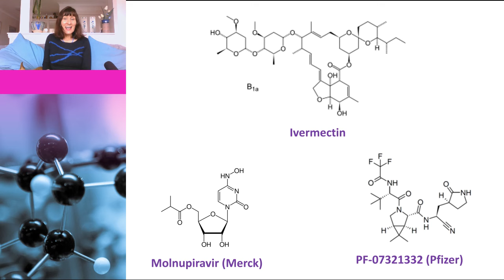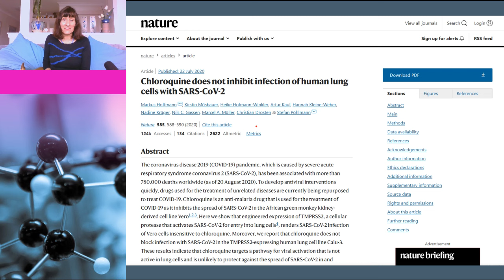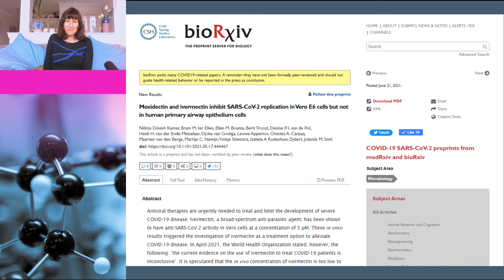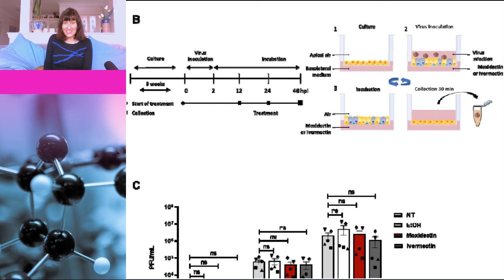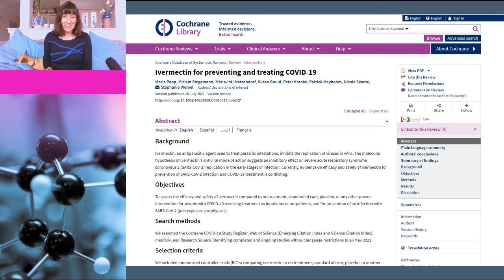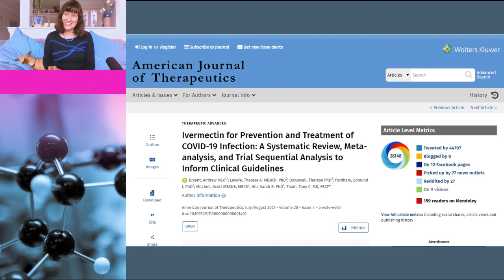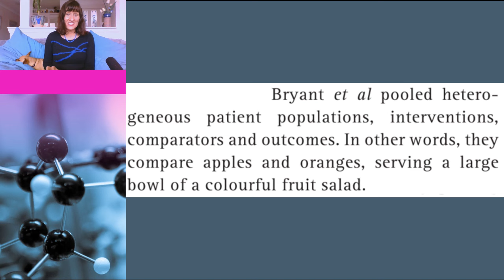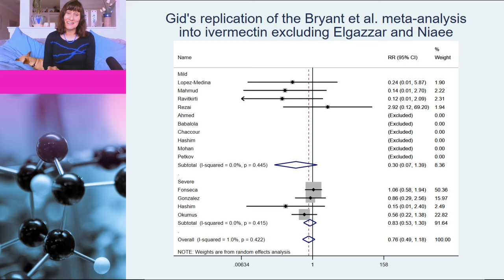Science mistakes made by ivermectin fans (Part 1)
Scientist, Dr Susan Oliver, and Julie the dog discuss the science mistakes made by ivermectin fans like Dr John Campbell, which lead to them misinterpreting the available data, drawing erroneous conclusions, and spreading misinformation. At the time this video was recorded there was no proof that ivermectin has any efficacy for COVID 19.

Science mistake 1: Thinking new antivirals (like Merck's molnupiravir or Pfizer's PF-07321332 (Paxlovid) are tweaked ivermectin

Science mistake 2: Not understanding the limitations of in vitro research

Science mistake 3: Assuming all clinical trials are equal

Science mistake 4: Using “Garbage in: Garbage out” meta-analyses

They also look at the work done by Jack M. Lawrence, Gideon Meyerowitz-Katz, James A. J. Heathers, Nicholas J. L. Brown & Kyle A. Sheldrick as well as Stephanie M. Lee and Ken Bensinger in uncovering potential errors and fraud in some ivermectin studies.

Please note that this video discusses the science, and should not be considered medical advice. For that you should speak to your medical practitioner.

Chapters:
0:00 Introduction
0:44 Thinking new antivirals are tweaked ivermectin
1:33 Not understanding the limitations of in vitro research
5: 36 Assuming all clinical trials are equal
6:24 Using “Garbage in: Garbage out” meta-analyses
8:26 Issues with Bryant et al. meta-analysis
10:02 Fraudulent ivermectin research

Links to sources and studies discussed:

Chloroquine does not inhibit infection of human lung cells with SARS-CoV-2

Moxidectin and ivermectin inhibit SARS-CoV-2 replication in Vero E6 cells but not in human primary airway epithelium cells

Ivermectin for preventing and treating COVID‐19 - Cochrane Database of Systematic Reviews

Ivermectin to prevent hospitalizations in patients with COVID-19 (IVERCOR-COVID19) a randomized, double-blind, placebo-controlled trial

Evidence on the efficacy of ivermectin for COVID-19: another story of apples and oranges

Work uncovering fraud